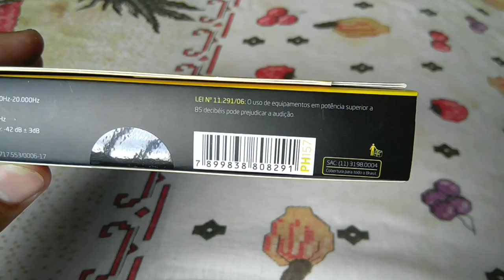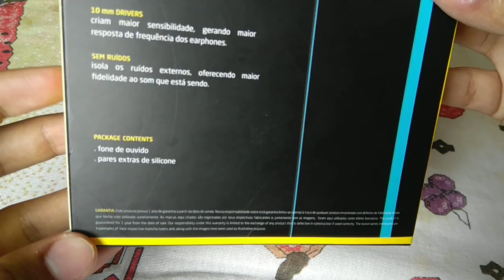Unboxing Pulse PH157 - fone com uma caixa muito bem trabalhada - Dicas Mobile Brasil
Review: EM BREVE

++ Unboxing deste fone ótimo bom, e com preço camarada, e principalmente da sua caixa.

 CONTATO

TAGS: .